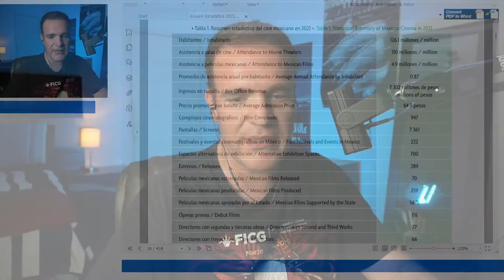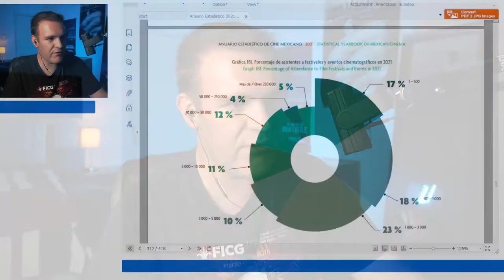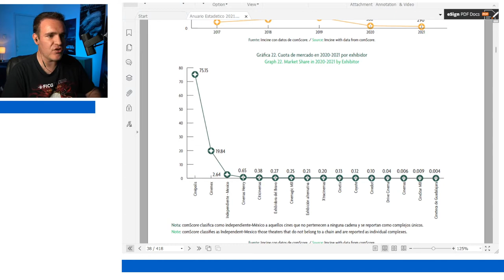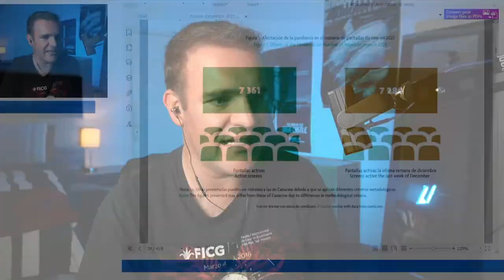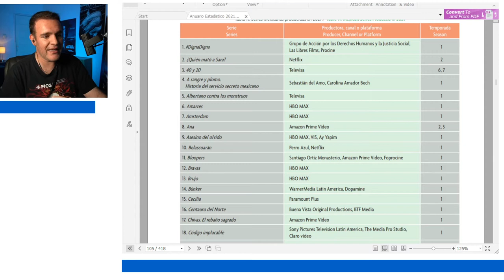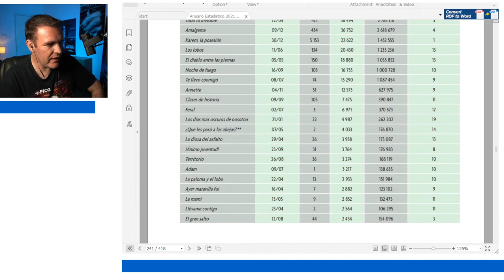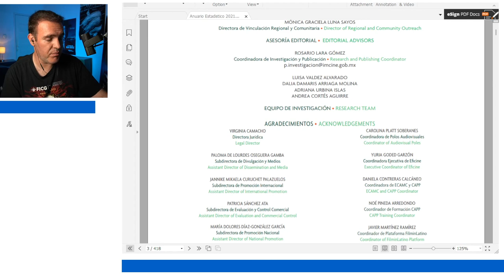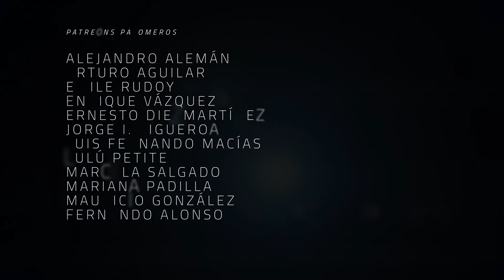¿Sobrevivió el cine mexicano al 2021? - The Dailies 79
Se presenta el Anuario Estadístico del IMCINE con una revisión sobre lo que pasó en el cine en nuestro país en el 2021. Se estrenaron 70 largometrajes y se produjeron 259 peliculas, mejorando los números del 2020 en un 33%. ¿Ya podemos celebrar o el cine todavía necesita tiempo para recuperarse de la pandemia?

Co-Productor: Dany Saadia
Co-Productor: Juan Carlos Toledo
Co-Productor: Logan Mayer
Co-Productor: Miguel Huesca
Co-Productor: Óscar Campos
Co-Productor: Román Rangel

Agradecimiento especial a nuestros Patreons: Adriana Fernández, Agustín Galván, Barbas Poéticas, Fernando de Anda, Jaime Rosales, Juan Espíritu, Luiso Uribe, Arturo Manrique, Lau Berdejo, Álvaro Vázquez, Alejandro Alemán, Alex Alonso, Arturo Aguilar, Emile Rudoy, Enrique Vázquez, Ernesto Diezmartínez, Jorge I. Figueroa, Luis Macías, La Niña Triqui, Marcela Salgado, Mariana Padilla, y Fernando Alonso.